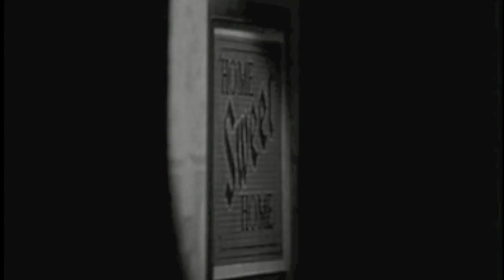WHITE NIGHT RIOT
Creative Darren Moss
Cry Baby Poductions